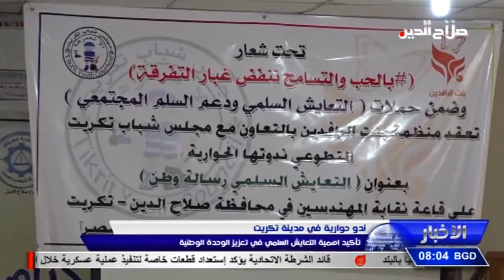ندو حوارية في مدينة تكريت تأكيد اهمية التعايش السلمي في تعزيز الوحدة الوطنية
ندو حوارية في مدينة تكريت
تأكيد اهمية التعايش السلمي في تعزيز الوحدة الوطنية

أقام مجلس شباب تكريت ندوة حوارية عن التعايش السلمي واهميته في تعزيز الوحدة الوطنية ونبذ كل اشكال التفرقة التي يحاول الاعداء زرعها بين ابناء الوطن الواحد . وحضر الندوة عدد من ضباط الشرطة المجتمعية وعلماء الدين وجمع من شباب وشابات مدينة تكريت .